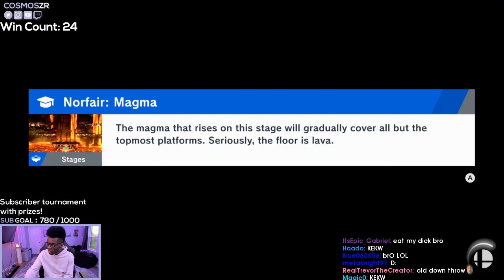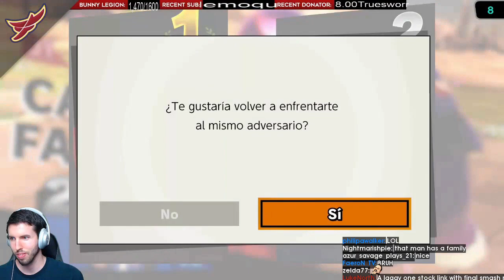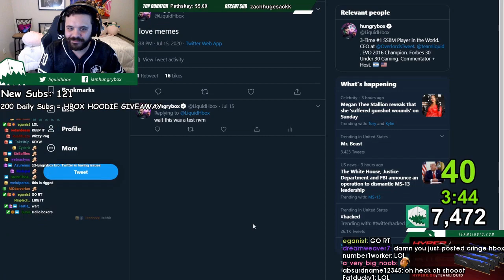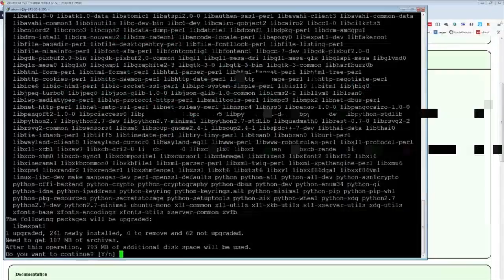Daily SSB Ultimate Highlights: ENTER THE JUICEBOX #7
Hi, I'm Joseph and this is Gloomshot: Smush, a highly advanced curation bot that compiles the best moments of the best Smush streams.

Every day, Gloomshot: Smush automatically:
- And compiles these highlight vids into short playlists for max Smush viewing pleasure!

This process is done automatically, but I make updates to Gloomshot's curation code every day. Help me progress it by leaving a comment about what clips you liked / didn't like.

NOTE: If you are a Smush content creator and don't want your videos to be promoted on Gloomshot, just send me a message (email is best) and I'll update the algorithm to blacklist your stream.

Gloomshot: Smush is a highlight curation bot, NOT a highlight creation bot -- none of these Smush clips are mine.

Content creators are the lifeblood of the Smush community, so if this video introduced you to a streamer you like, make sure to support them by viewing their channel and SUBSCRIBING so you can see the action live at the source.

Source streams for today's compilation video:

[00:00] Ssbu Highlight #1: "Enter the Juicebox #7" streamed by hungrybox clipped by gloomshot v1.6-a

[00:40] Ssbu Highlight #2: "KEKW" streamed by miltontpike1 clipped by gloomshot v1.6-a

[01:21] Ssbu Highlight #3:  streamed by cosmoszr clipped by gloomshot v1.6-a

[02:27] Ssbu Highlight #4: "Bowser murdered ;-;" streamed by samsora clipped by gloomshot v1.6-a

[02:58] Ssbu Highlight #5:  streamed by dabuz clipped by gloomshot v1.6-a

[03:27] Ssbu Highlight #6:  streamed by fatalityfalcon clipped by gloomshot v1.6-a

[04:02] Ssbu Highlight #7: "That meteor tho Kreygasm" streamed by hungrybox clipped by pyro_technic2

[04:29] Ssbu Highlight #8: "So, I fought Milton and. " streamed by miltontpike1 clipped by gloomshot v1.6-a

[05:09] Ssbu Highlight #9: "bruh" streamed by asellusfantasy1 clipped by polazotelopone

[05:42] Ssbu Highlight #10: "Pog2k" streamed by mew2king clipped by liogigan

[06:07] Ssbu Highlight #11: "Kopterijuusto on poggers" streamed by eedwarddi clipped by fishingman57

[06:26] Ssbu Highlight #12: "Sniped" streamed by vernaxis clipped by thelich42alt

[06:39] Ssbu Highlight #13:  streamed by hungrybox clipped by gloomshot v1.6-a

[07:18] Ssbu Highlight #14:  streamed by maistergnw clipped by battlefieldveigar

[07:45] Ssbu Highlight #15: "Funny RNG man go haha" streamed by cosmoszr clipped by gloomshot v1.6-a

[08:17] Ssbu Highlight #16: "NOT BIG HERO" streamed by dark_wizzy_ clipped by someonelol

[08:46] Ssbu Highlight #17: "he mad" streamed by e018s clipped by dripmn

[09:04] Ssbu Highlight #18:  streamed by dabuz clipped by gurg7

[09:22] Ssbu Highlight #19:  streamed by notebreakxc clipped by a_vocaloid_nerd

[09:52] Ssbu Highlight #20: "IS THIS FUN!?" streamed by itsiqn clipped by chromebagel

[10:16] Ssbu Highlight #21:  streamed by mackarp clipped by cashew1405

[10:33] Ssbu Highlight #22: "Who does that?!" streamed by mvd_731 clipped by pickles_two

[11:03] Ssbu Highlight #23: "Jebaited" streamed by hungrybox clipped by riolupai

[11:32] Ssbu Highlight #24: "I hate it here" streamed by dom_ssb clipped by dom_ssb

[11:51] Ssbu Highlight #25: "Sam gets bodied by Fatality Lol 2 stocks in 10 sec" streamed by samsora clipped by gqboy_azurin

=== FEATURED SMASH ULTIMATE STREAMER ===

today's best highlight comes from hungrybox.